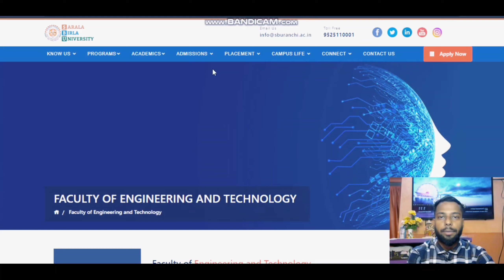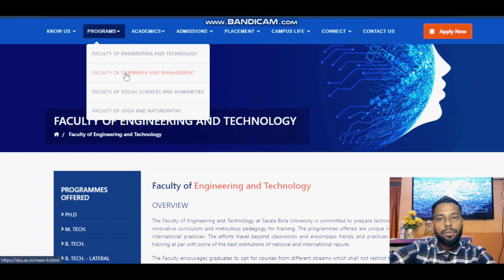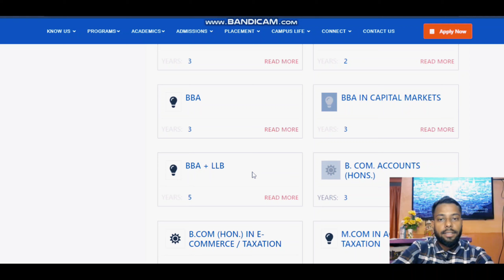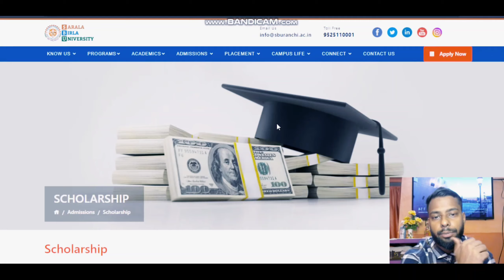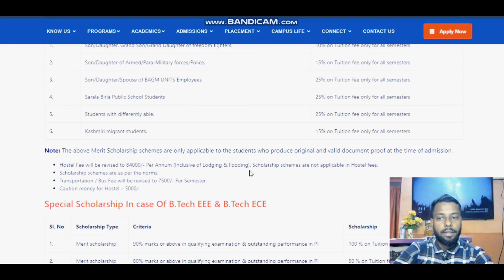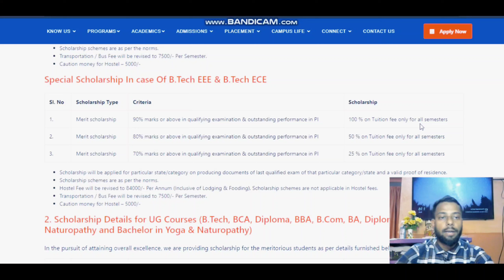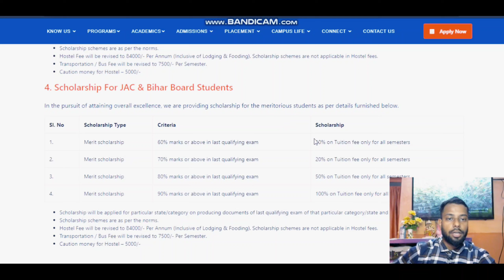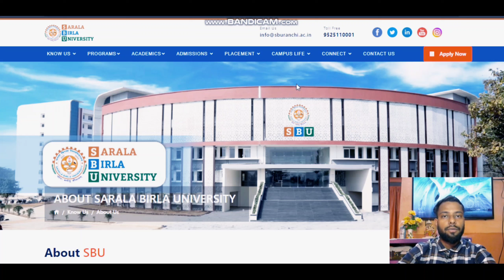SARLA BIRLA UNIVERSITY RANCHI | SBU RANCHI | COLLEGE REVIEW | FEES | PLACEMENTS | SCHOLARSHIPS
Sarla Birla University Ranchi ( College Review )
In this Video we have discussed about everything in this University SBU RANCHI i.e, Courses, Fees Structure, scholarships, Placements etc.